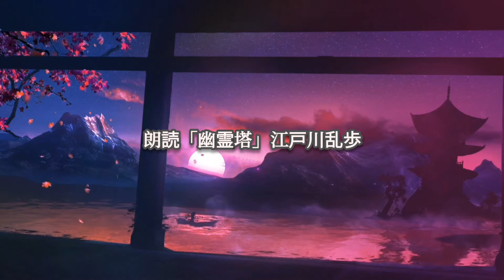朗読「幽霊塔」(35)江戸川乱歩